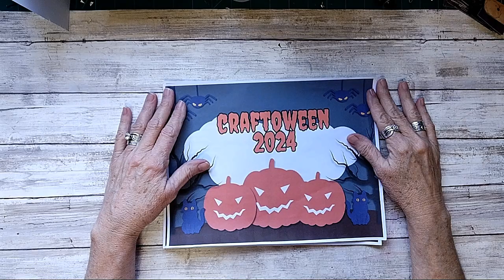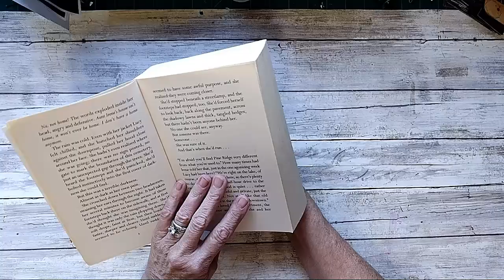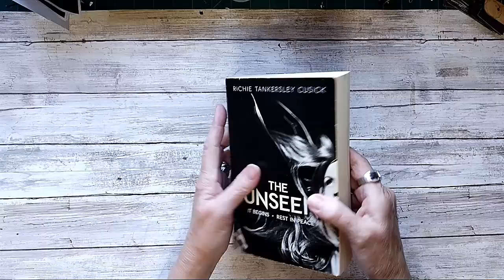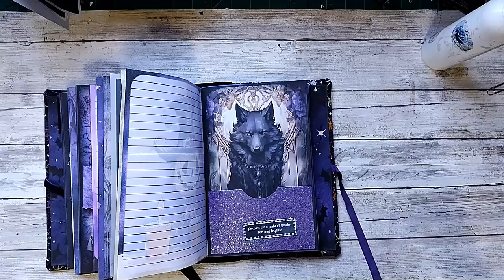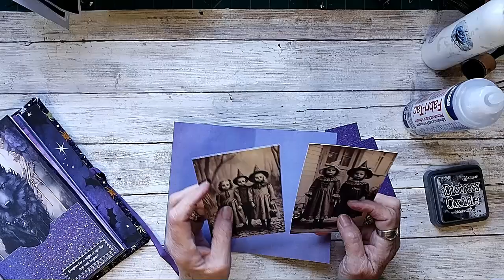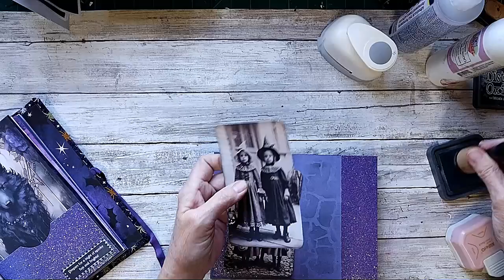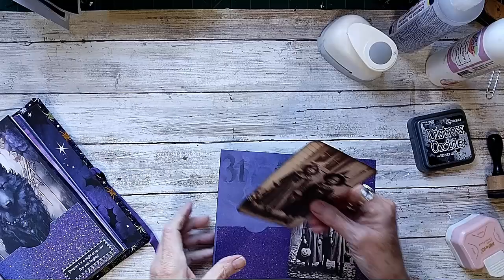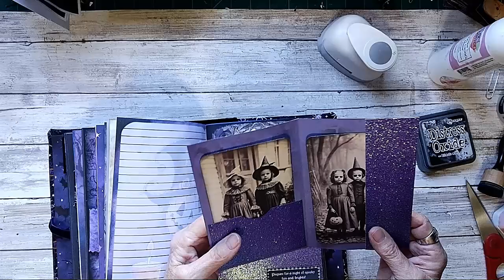craftoween Day 10 - Hosted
Hey guys, it is time for Day 10 of Craftoweeen. This time we have a spooky book review to go with our craft! Make sure y'all join in on the giveaway until October 19th. Let us know if you are following along with this Craftoween.

Come visit me and say hello to me on any of my social platforms!